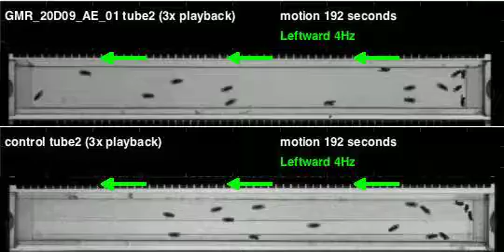GMR_20D09_AE_01_shi_Athena_20120216T110157 motion (seq3)